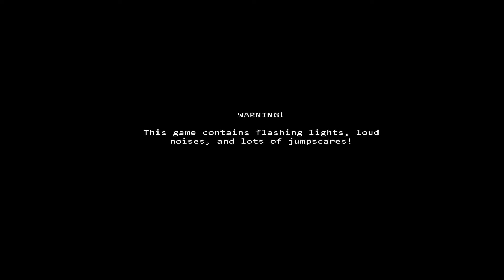FNAF 3:Noches Tranquilas! (NOCHE 1 y 2)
Bueno aqui unas noches de fnaf 3 que me han estado pidiendo, y en el próximo video no le soplare tanto al micrófono jaja!

Skype:Creando uno para el canal!

pagina web:davifoxgamernet.es.tl

Servers en los que juego muy pronto!